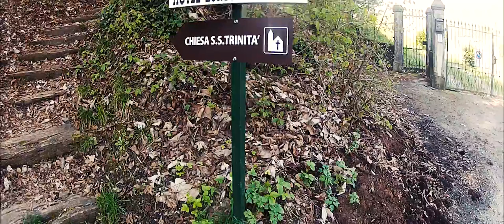Passeggiata in crosio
Clusone da un'altra prospettiva